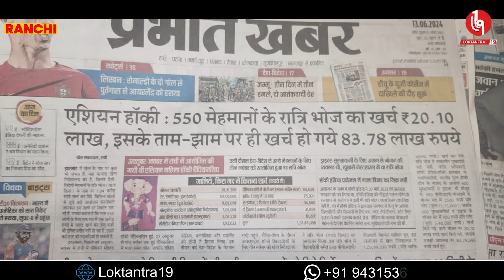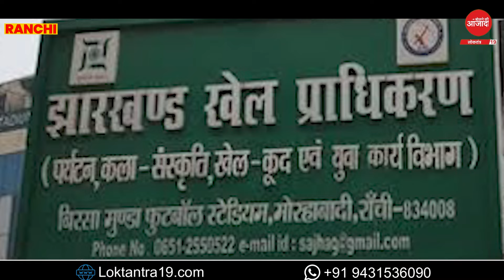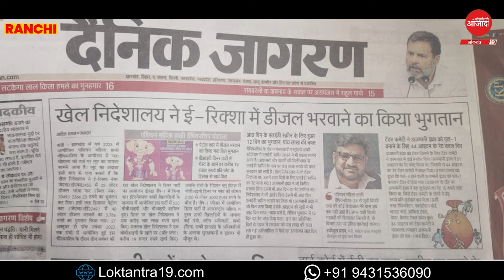खेल घोटाले में कंपनी से लेकर अधिकारियों की मिलीभगत का हुआ पर्दाफाश !